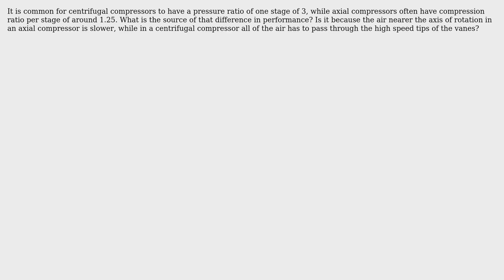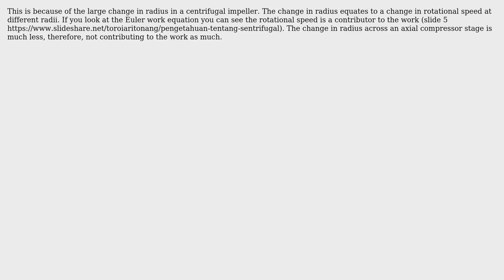Why do centrifugal compressors have a higher compression ratio per stage than axial compressors?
Engineering: Why do centrifugal compressors have a higher compression ratio per stage than axial compressors?

With thanks & praise to God, and with thanks to the many people who have made this project possible! | Content (except music & images) licensed under CC BY-SA | Music | Images & others | With thanks to user mechcad user Francis L. and the Stack Exchange Network Trademarks are property of their respective owners. You are responsible for your own actions.